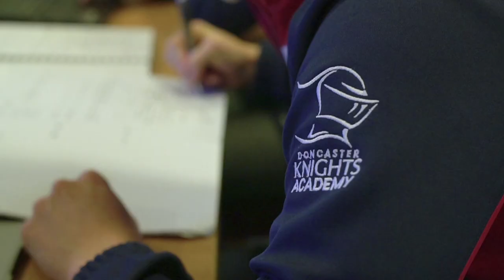Bedford Post Match Reaction | Robin Hislop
The Prop was delighted with the home win as the Knights came from behind to secure a second league victory of the season.